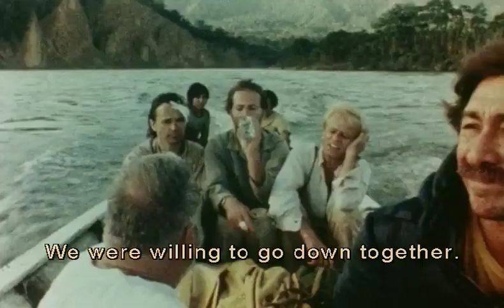CINEMATHEQUE | MY BEST FIEND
Η Ταινιοθήκη Θεσσαλονίκης επιστρέφει για το 2024 με το αφιέρωμα «Herzog vs. Kinski (Together apart - O καλύτερος εχθρός μου)», στην αίθουσα Σταύρος Τορνές (Αποθήκη 1, Λιμάνι Θεσσαλονίκης), από τις 18 έως τις 21 Ιανουαρίου, δίνοντας στο κοινό την ευκαιρία να απολαύσει τις εμβληματικές ταινίες που γέννησε η ταραχώδης και εκρηκτική συνεργασία ανάμεσα στον Βέρνερ Χέρτσογκ και τον Κλάους Κίνσκι, δύο από τις σπουδαιότερες φιγούρες στην ιστορία του ευρωπαϊκού σινεμά. Ο Χέρτσογκ και ο Κίνσκι, δύο ανυποχώρητες και ασυμβίβαστες προσωπικότητες που δεν μπορούσαν να ανεχτούν την παραμικρή έκπτωση στο καλλιτεχνικό τους όραμα, συνέθεσαν ένα από τα πιο θυελλώδη και δημιουργικά ντουέτα που γνώρισε ποτέ η έβδομη τέχνη.

Καρπός αυτής της εκρηκτικής συνεργασίας υπήρξαν πέντε ταινίες, οι οποίες πλάθουν ήρωες που μοιάζουν με τα δύο τιμώμενα πρόσωπα του αφιερώματος: χαρακτήρες που ξεφεύγουν από τον μέσο όρο, μπλέκουν σε απίθανες ιστορίες, τολμούν το αδιανόητο, βαδίζουν στο χείλος του γκρεμού και ψηλαφούν το αδύνατο. Το αφιέρωμα συμπληρώνει το συγκινητικό ντοκιμαντέρ που γύρισε ο Βέρνερ Χέρτσογκ οκτώ χρόνια μετά τον θάνατο του Κίνσκι, φέρνοντας στο φως τα εξωφρενικά περιστατικά που σημάδεψαν την κοινή τους πορεία, αλλά και τη διττή όψη του Κλάους Κίνσκι, ενός τυραννικού και βασανισμένου καλλιτέχνη που ακροβατούσε ανάμεσα στο θεόσταλτο ταλέντο και τον δαιμονικό του χαρακτήρα.

Ο καλύτερός μου εχθρός / My Best Fiend / Mein liebster Feind - Klaus Kinski
(Γερμανία-Ηνωμένο Βασίλειο-Γαλλία-Φινλανδία, 1999)
Σκηνοθεσία - σενάριο: Βέρνερ Χέρτσογκ / Werner Herzog. Με τους: Klaus Kinski, Eva Mattes, Claudia Cardinale, Beat Presser, Guillermo Rios, Andres Vicente, Justo Gonzalez, Benino Moreno Placido, βαρόνος και βαρόνη von d. Recke, Jose Koechlin von Stein, Bill Pence. Γλώσσες: Γερμανικά, Αγγλικά, Ισπανικά. Έγχρωμο, 95΄.

Στην δεκαετία του ’50, ο έφηβος τότε Βέρνερ Χέρτσογκ συγκατοικούσε με τον Κλάους Κίνσκι, έναν εγωπαθή και με μανιακές κρίσεις φιλόδοξο καλλιτέχνη. Στην διάρκεια μιας τέτοιας κρίσης, ο Κίνσκι, σε κατάσταση τυφλής οργής, κατέστρεψε κυριολεκτικά το διαμέρισμα όπου διέμεναν και κάπου εκεί ξεκινά μια συνεργασία και μια μεγάλη, όσο και προβληματική φιλία. Σ’ αυτό το πολύ προσωπικό ντοκιμαντέρ, ο σκηνοθέτης σκιαγραφεί, σχεδόν 10 χρόνια μετά το θάνατο του Κίνσκι, το πορτραίτο του, αναπολώντας τα πάνω και τα κάτω της φιλίας τους, τις συγκρούσεις και τα ξεσπάσματα του Κίνσκι στη διάρκεια των ταινιών που συνεργάστηκαν και επισκέπτεται το διαμέρισμα όπου ζούσαν στο Μόναχο, καθώς και τους χώρους των ταινιών που γύρισαν μαζί.